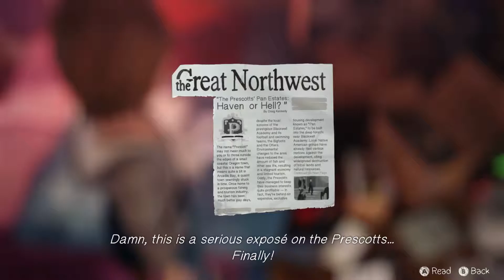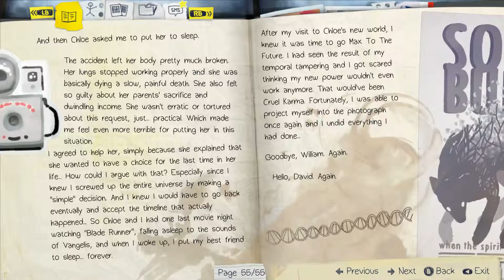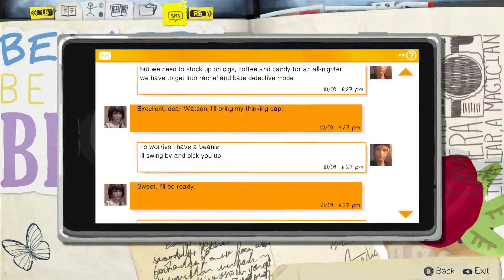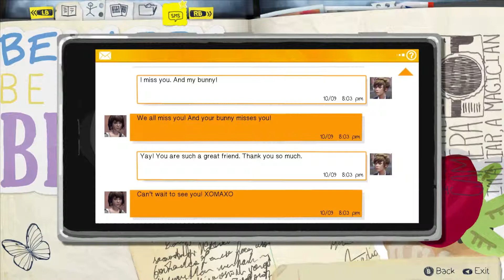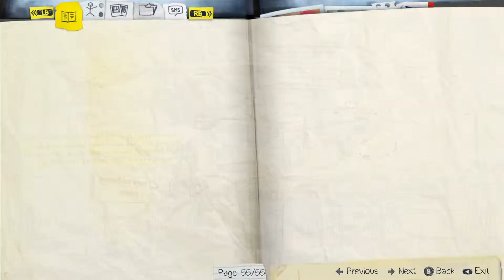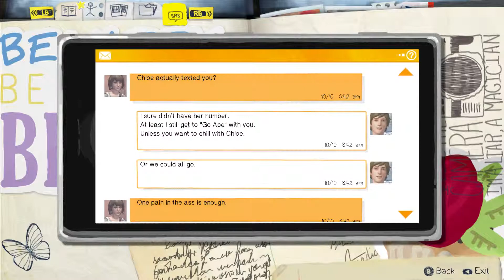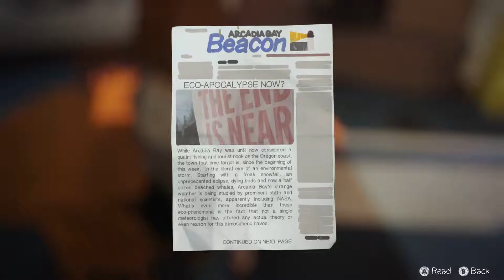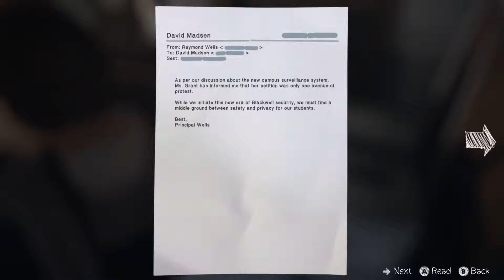Life Is Strange Episode 4 The Dark Room Part 4 Trying to remember old passwords!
Welcome welcome welcome! We start to see the mystery unravel, what does Nathan, David, Frank, Mr. Jerfferson, Rachel Amber, can you piece things together along with my playthrough. Let's find out!